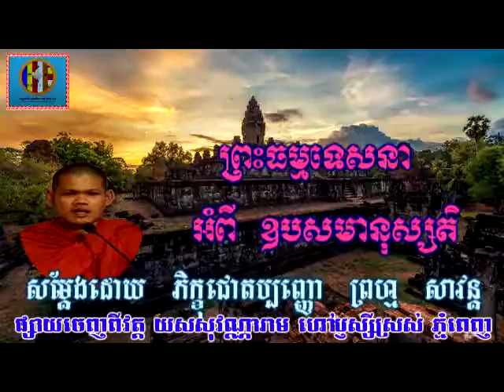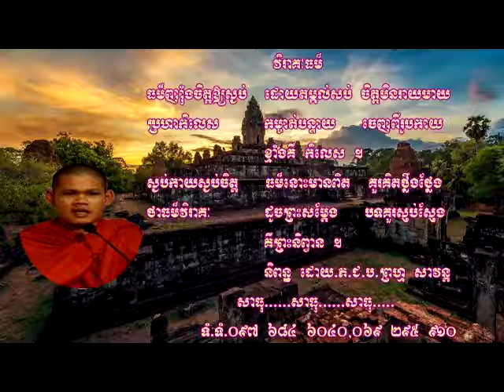ខ្សែអាត់ទី៧៩ ឧបសមានុស្សតិ ម្តែងដោយភិក្ខុជោតប្បញ្ញោ ព្រហ្ម សាវន្ត I Ven Prom Savorn I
នាំមកសម្រាប់ជាធម្មទានដោយ (ប.ព.ធ)បណ្ណាល័យ ព្រហ្មវិហារធម៌នៃធម្មទាន (Education of Budhism) ព្រះពុទ្ធសាសនា នៃការអប់រំ )ផ្សាយចេញពីវត្ត យសសុវណ្ណារាម (ហៅវត្តប្ញស្សីស្រស់) សង្កាត់និរោធ ខណ្ឌច្បារអំពៅ រាជធានីភ្នំពេញ អប់រំមនុស្សឲ្យស្គាល់ពីអំពើល្អ